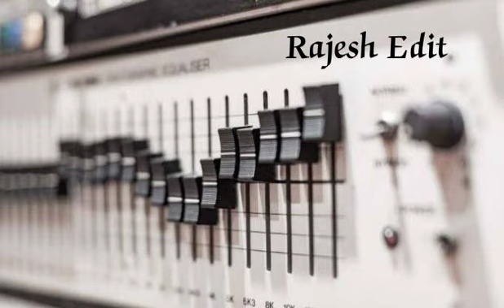Genda phool - Badshah - remastered